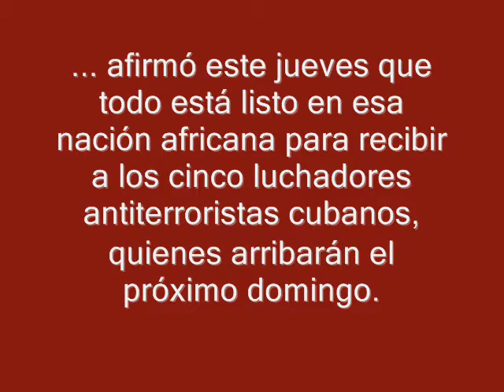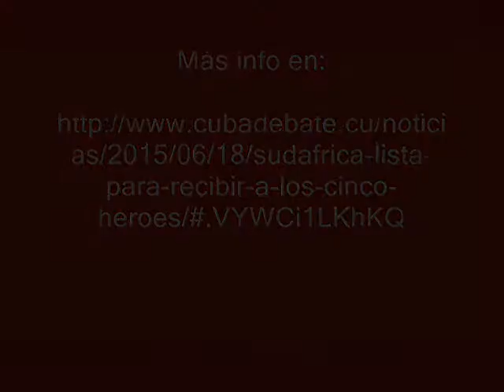Sudáfrica lista para recibir a los Cinco Héroes